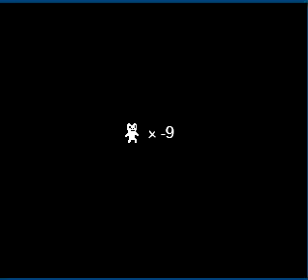cat mario.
THIS GAME IS SOO FUCKING HARD.